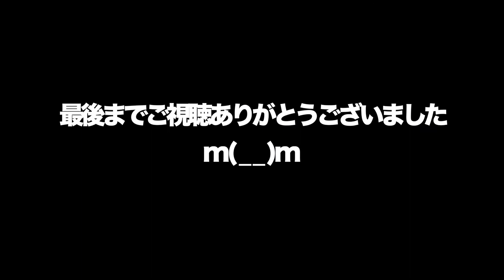動物 癒し 廃屋で産まれた子猫